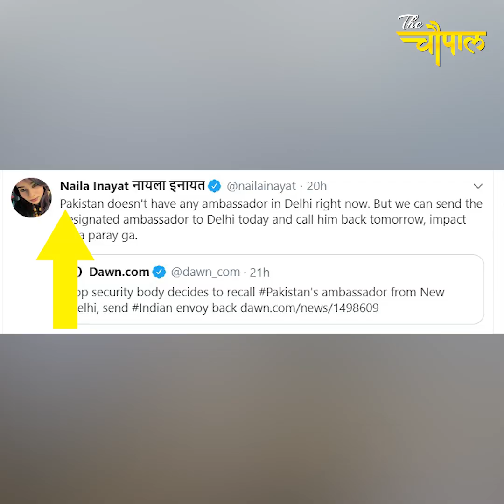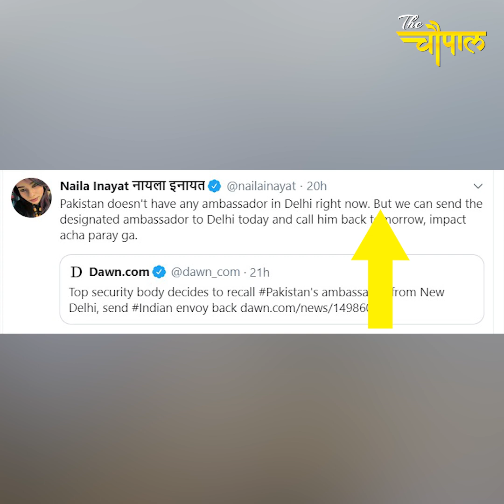जल्द आएगा पाकिस्तान में तौबा तौबा का मक़ाम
केंद्र सरकार ने कश्मीर से धारा 370 हटा कर उसे देश की मुख्यधारा में शामिल करने का ऐलान किया तो पाकिस्तान की बौखलाहट देखने लायक थी .